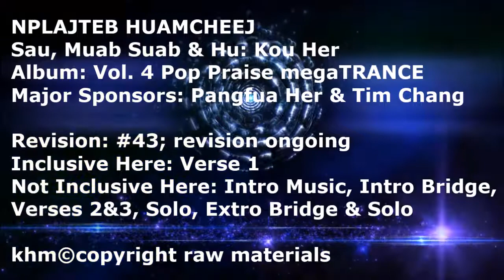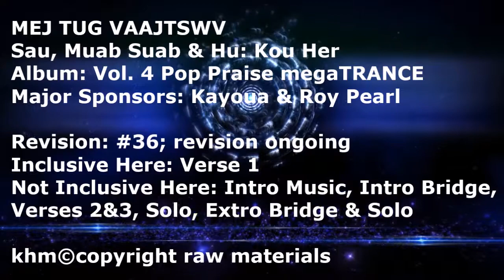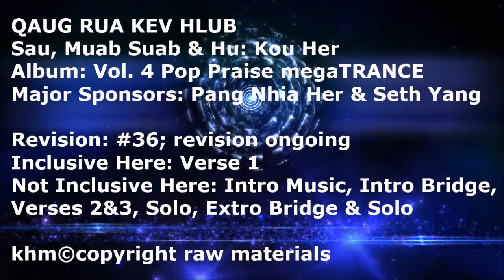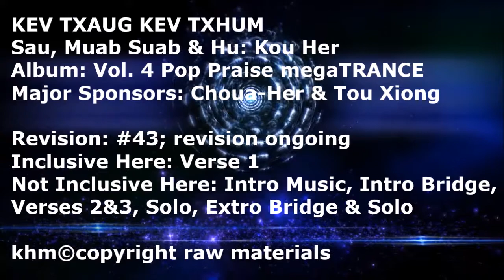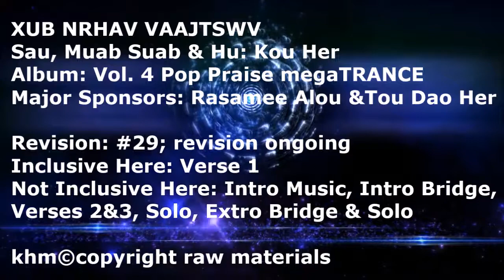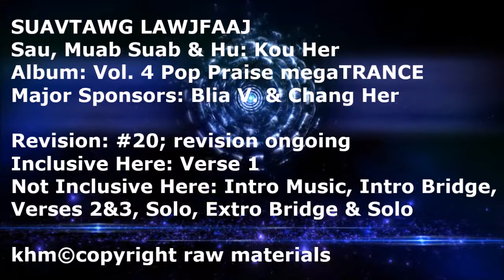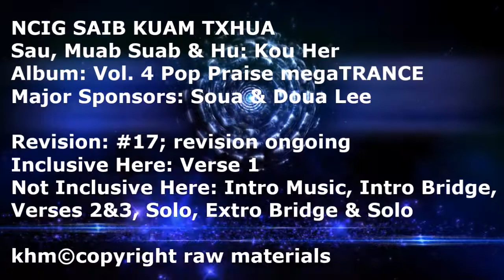Kou Her Vol. 4 Sneak Preview